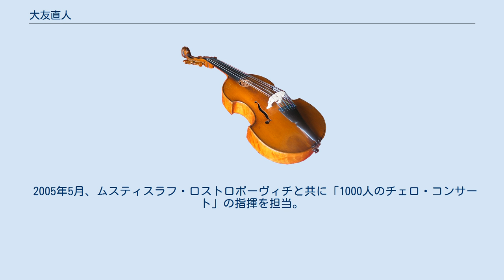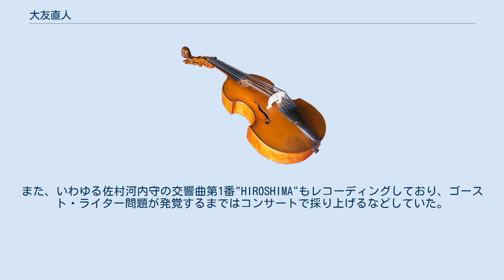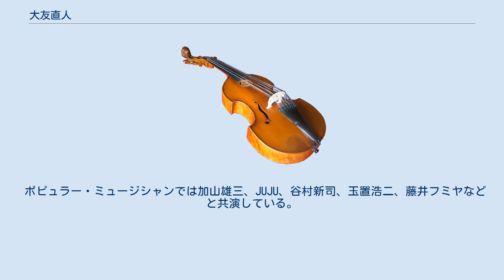大友直人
大友 直人（おおとも なおと、1958年5月19日 - ）は、日本の指揮者。
梶本音楽事務所所属。
 東京都豊島区出身。
一般家庭に育つ。
 東京学芸大学附属竹早中学校から桐朋女子高等学校音楽科を経て桐朋学園大学卒業。
 桐朋学園で指揮・作曲・ピアノ・コントラバスを学ぶ。
桐朋学園大学2年生よりNHK交響楽団指揮研究生となり4年生の時にN響デビュー。
大学卒業後はN響副指揮者に就任。
 指揮法を齋藤秀雄、小澤征爾、秋山和慶、尾高忠明、岡部守弘らに学ぶ。
 1982年早稲田大学交響楽団の西ドイツ(当時)演奏旅行で指揮者を務め、ベルリンのフィルハーモニーザールなど15都市で公演。
 1986年より1988年まで日本フィルハーモニー交響楽団正指揮者。
 1991年より東京交響楽団正指揮者、2004年より同楽団常任指揮者。
東京芸術劇場では「大友直人プロデュースによるコンサート」を展開し、様々なソリストと共演する。
 1995年京都市交響楽団正指揮者に就任。
1996年より同楽団首席指揮者、2001年より常任指揮者に就任し、2004年からはアーティスティック・アドヴァイザーを兼任。
2008年に常任指揮者を辞し、同楽団初となる桂冠指揮者の称号を得る。
 2000年春、琉球交響楽団ミュージック・アドヴァイザーに就任。
2001年3月に同楽団設立コンサートを指揮し、以来、琉響とは度々共演している。
2000年、渡邉暁雄音楽基金音楽賞受賞。
 2001年より、アラン・ギルバートとともに国際教育音楽祭「ミュージック･マスターズ･コースinかずさ」にて創設芸術監督を務め、以降毎年、同音楽祭を開催している。
 2004年から2012年まで東京文化会館音楽監督（初代）を務めた。
 2005年5月、ムスティスラフ・ロストロポーヴィチと共に「1000人のチェロ・コンサート」の指揮を担当。
 2008年9月、第7回斎藤秀雄メモリアル基金賞受賞。
 群馬交響楽団音楽監督に就任。
京都市立芸術大学客員教授に就任。
 海外公演ではコロラド交響楽団、インディアナポリス交響楽団、ロイヤル・ストックホルム・フィルハーモニー管弦楽団、フィルハーモニア管弦楽団、ハワイ交響楽団などのオーケストラと共演している。
 世界芸術文化振興協会と東京芸術財団の理事を務める。
 桐朋学園大学同窓会副会長。
 レパートリーは古典音楽から現代音楽、ポップ・ミュージック、映画音楽、アニメソングと幅広く、とりわけエドワード・エルガーやグスターヴ・ホルスト、ヴォーン＝ウィリアムズなど英国音楽や、三枝成彰や千住明、冨田勲、黛敏郎など邦人作曲家の作品の紹介に力を注いでいる。
また、いわゆる佐村河内守の交響曲第1番"HIROSHIMA"もレコーディングしており、ゴースト・ライター問題が発覚するまではコンサートで採り上げるなどしていた。
 NHK交響楽団との共演も多く、大河ドラマのテーマ曲の指揮も数多く担当している（『太平記』『炎立つ』『花の乱』『秀吉』）。
 ポピュラー・ミュージシャンでは加山雄三、JUJU、谷村新司、玉置浩二、藤井フミヤなどと共演している。
 オペラの演奏にも積極的であり、雅楽など邦楽演奏家との共演多数。